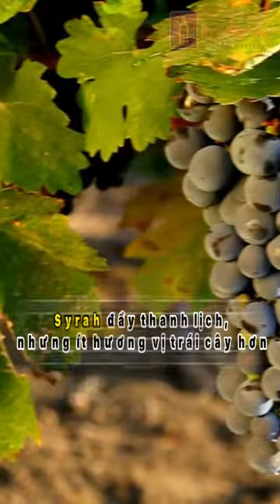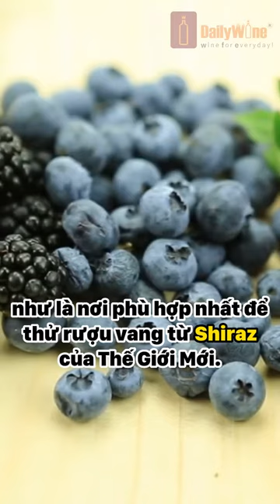Đâu là nhân tố chính khiến cho rượu từ nho Syrah trở nên khác nhau?